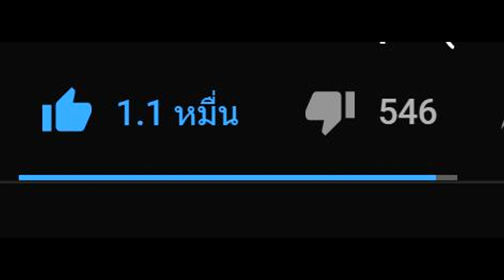เมื่อ!! มายคราฟมีบ้านที่เล็กยิ่งกว่า 1 บล็อค... (Minecraft)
สามารถติดตามผมได้ตามลิ้งนี้เลยนะครับ 🍎

► ขอบคุณทุกคนที่รับชมและติดตามให้ผมด้วยนะครับ 🙏 ◄

ร้านขายไอดีแท้มายคราฟราคาถูก ซื้อง่าย! ได้แน่นอน!! 🔥